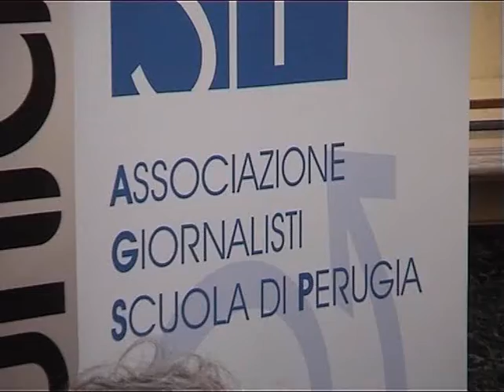Festival di Perugia 2012. L'Aquila dimenticata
L'Aquila è stata distrutta dal terremoto che l'ha colpita il 6 aprile del 2009. La città è ancora in macerie, del miracolo delle ricostruzione, di cui tanto si è parlato nei primi mesi dal sisma, non c'è traccia. Proprio di questo si è parlato oggi nell'incontro 'L'aquila dimenticata' organizzato dall'associazione giornalisti della scuola di Perugia
di Eleonora Mastromarino  e Chiara Garzilli